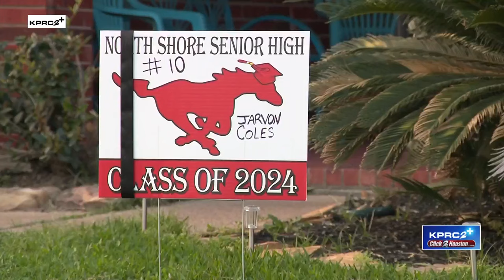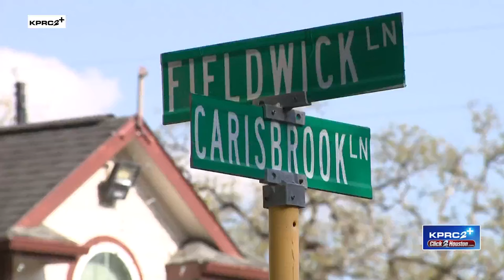‘Took my pride and joy’: Family of North Shore HS football player fatally shot at house party sh...